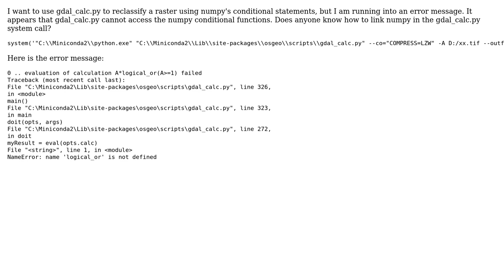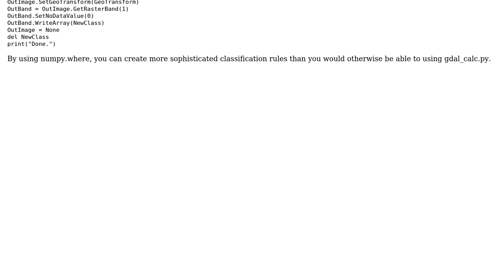GIS: Gdal_calc.py and numpy conditional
With thanks & praise to God, and with thanks to the many people who have made this project possible! You are responsible for your own actions.